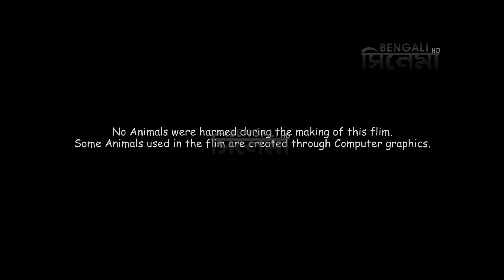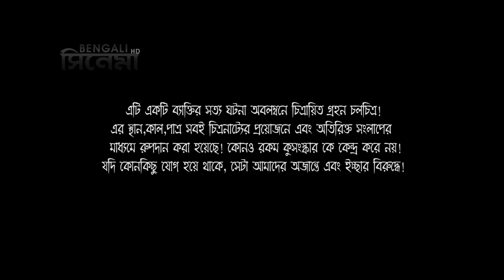Grohan | গ্রহণ | Bengali Movie Part 1 | Dulal Lahiri, Sujoy Raj, Jayita Choudhury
Watch  Bengali Full Movie Grohan On Youtube.

Movie : Grohan
Director : Amit Dasgupta
Music Director : Siddhartha Basak
Release : 2015
Starcast : Dulal Lahiri, Sujoy Raj, Jayita Choudhury, Nihar Dutta, Anuradha Sen